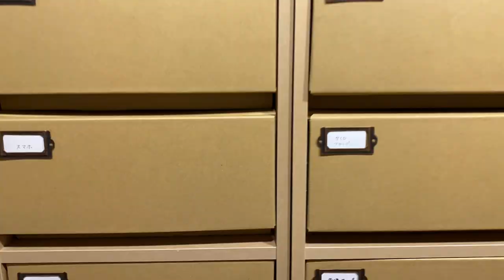割れたスマホを手術患者に見立てる｜Making of “Screen Scream”